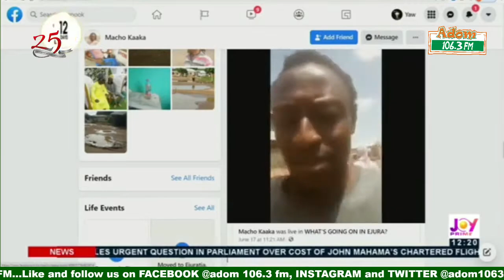EJURA UNREST: Military abandons rubber bullets & tear gas for live bullets; kills 2, many injured.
Dwaso Nsem on Ghana's🇬🇭 no.1 radio📻 station Adom 106.3 FM.